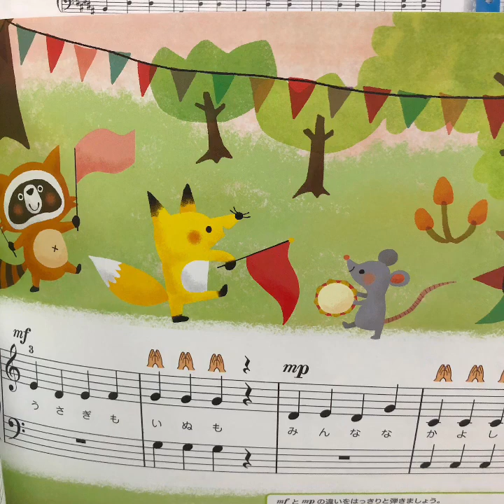マイムービー 436